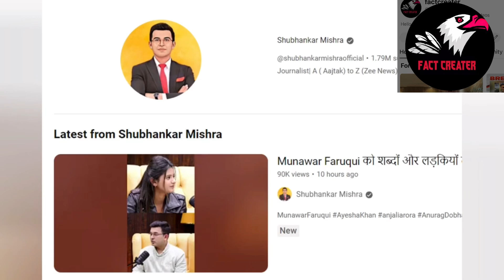Anjali Arora EXPOSES Munawar Faruqui | Anjali arora interview |factcreater